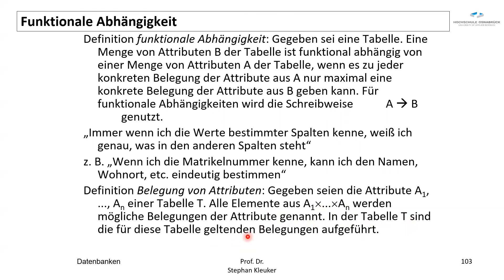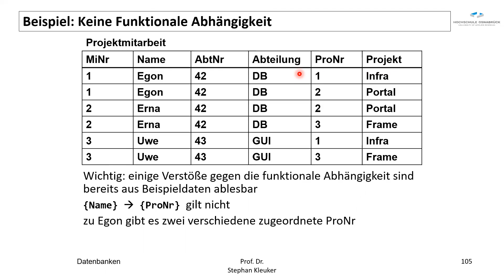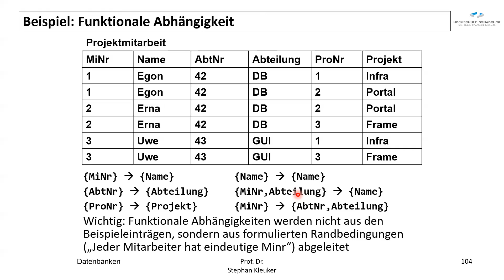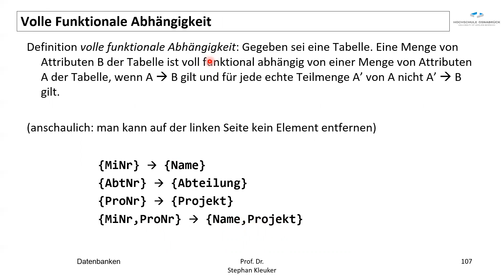Datenbanken - Normalformen 3_8